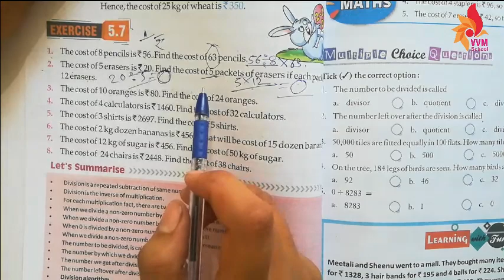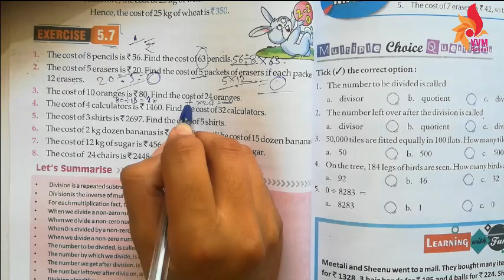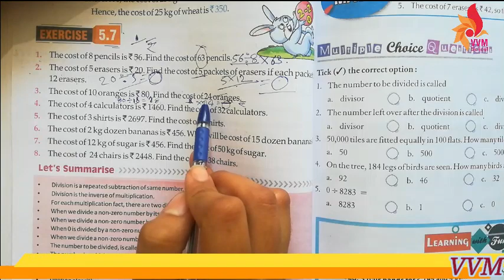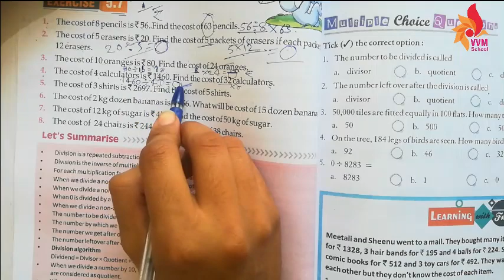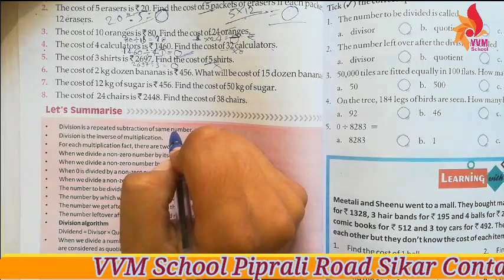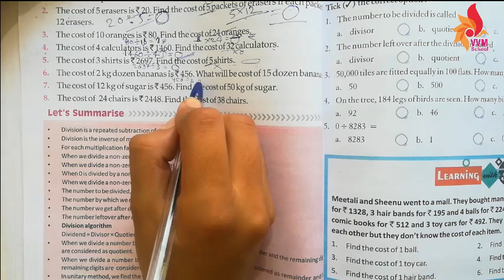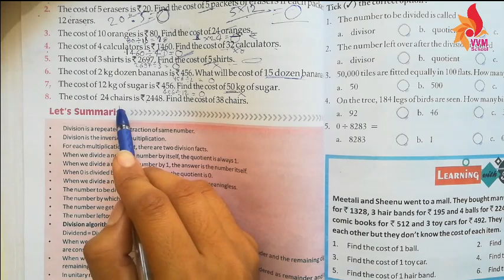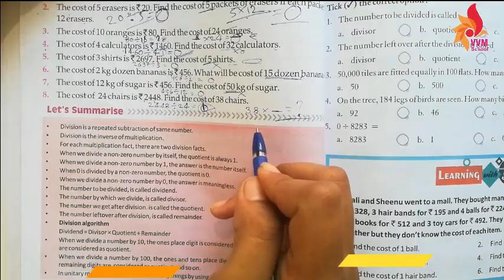CLASS-4 MATHS CHAP-5 DIVISION PART - 12